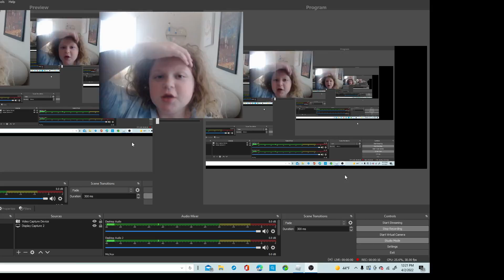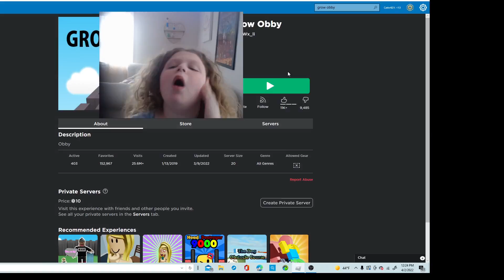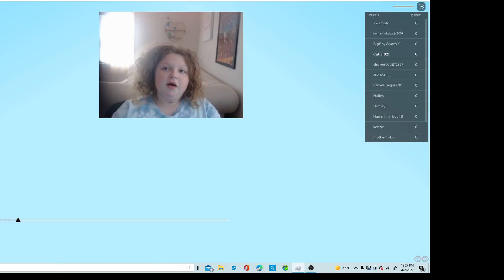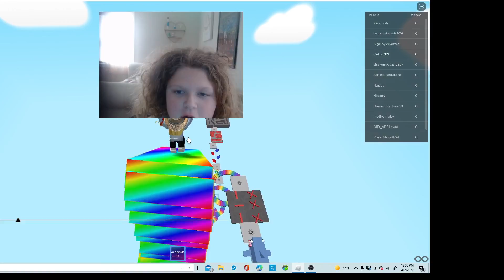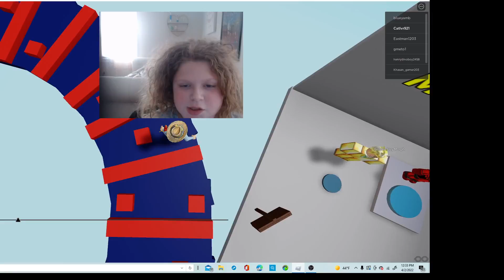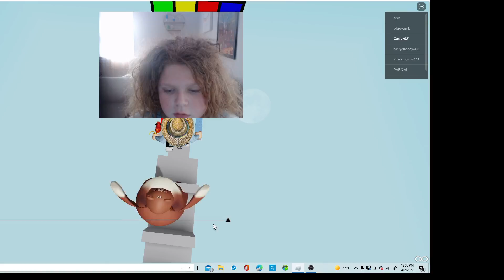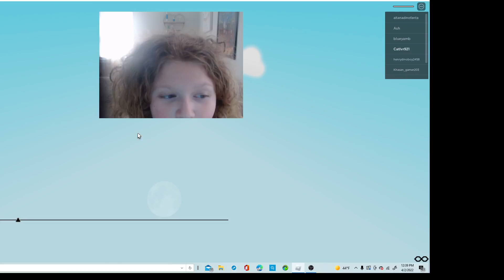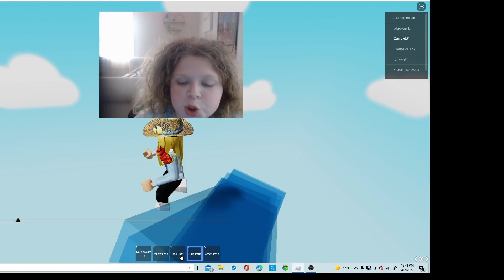Can We Beat GROW OBBY? (Roblox)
Grow Obby!